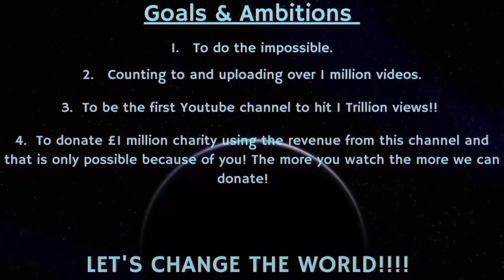Counting to ONE MILLION!!, This is Number 84,394